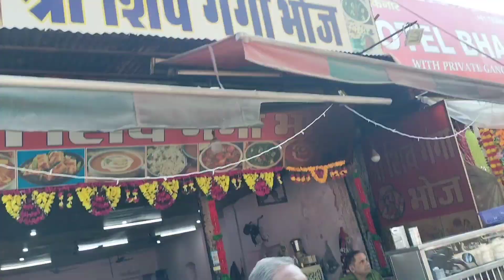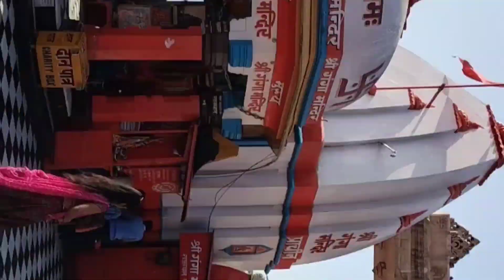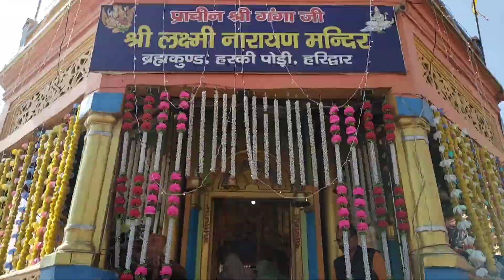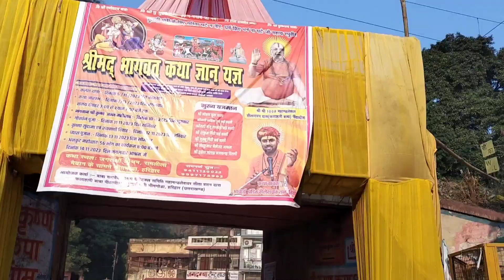Haridwar full travel vlog